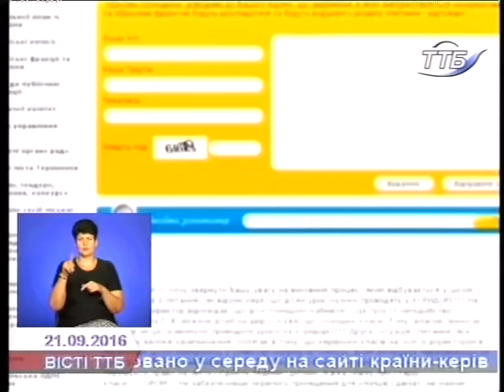Журналісти "ТТБ" завітали в одну зі шкіл Тернополя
Розгнівана матір вимагає перевірити умови у Тернопільській загальноосвітній школі  №19. Жінка розмістила анонімну скаргу на сайті міської ради.